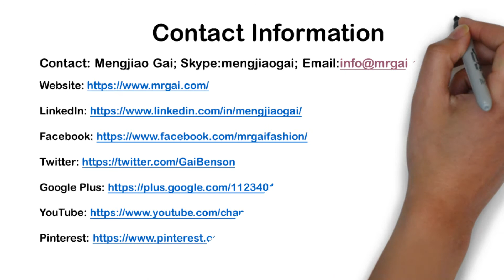Women’s Fashion Striped Knitwear Manufacturer and Supplier in China